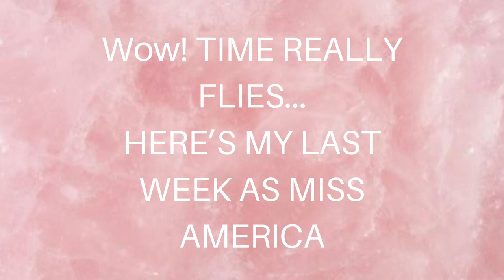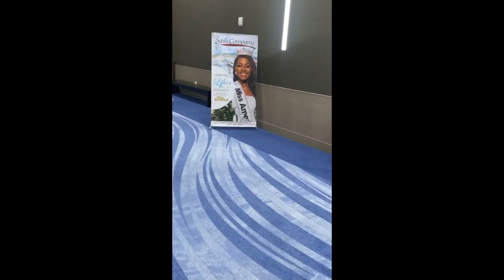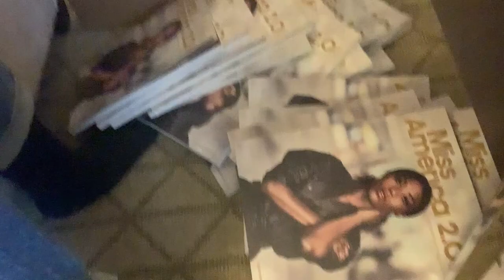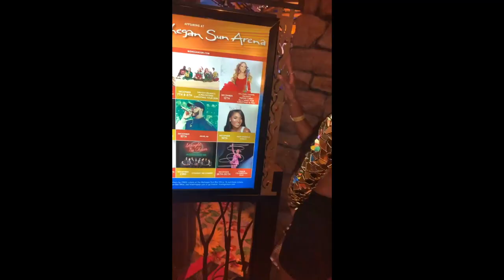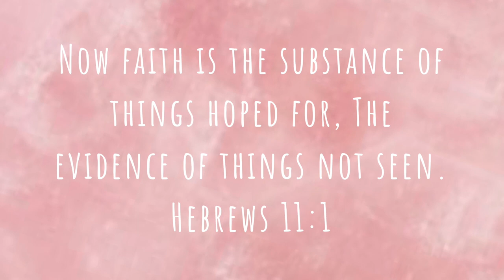MY LAST WEEK AS MISS AMERICA!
Here's a behind the scenes look at my last week as Miss America!

xo, Nia Imani